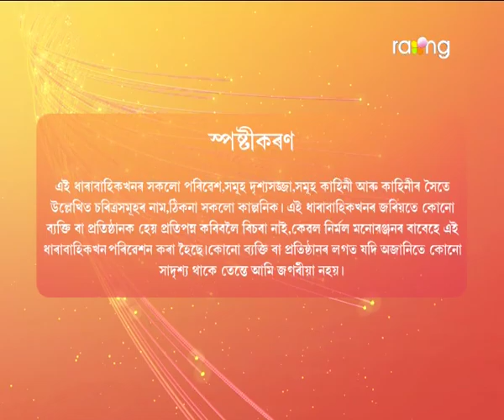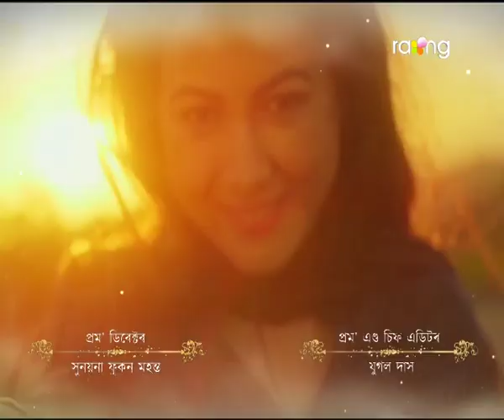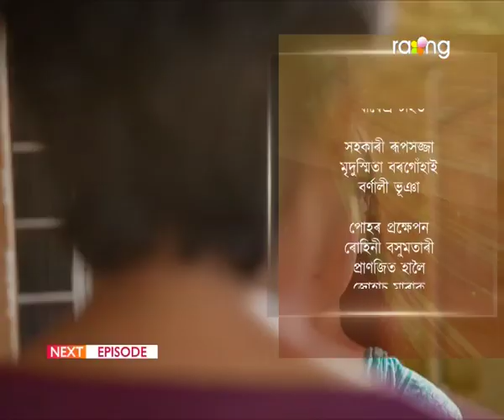Aparajita - অপৰাজিতা | 22nd Spt 2022 | Ep No 10